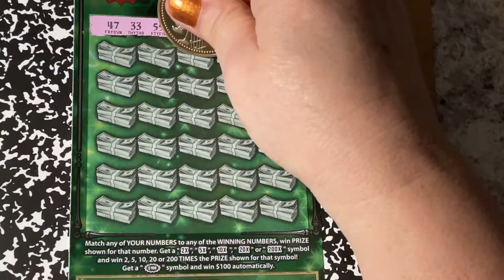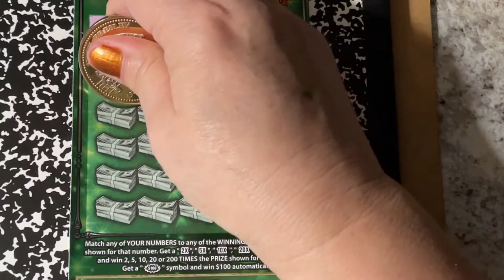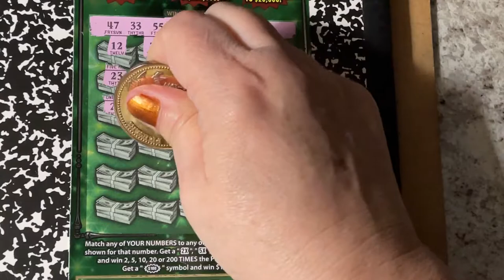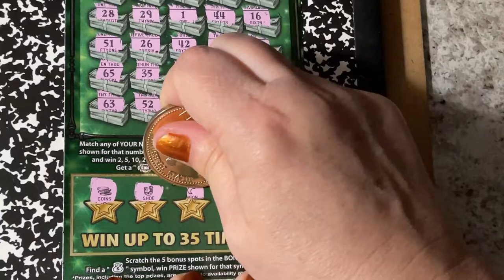Fastest Road Going in Circles!